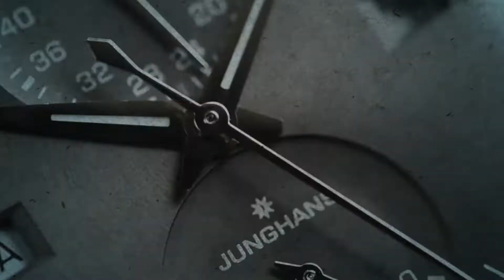Orient Star RE-ND0102R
SeriousWatches is an authorised Orient Star dealer and you can view this watch for sale on our site:

The Orient Star RE-ND0102R is a beautiful, elegant watch with a sophisticated design that embraces the Japanese school of design. It's a classic, however by no means old fashioned with a gorgeous purple, bordeaux leaning dial. At 12 o'clock you'll find a genuine diamond to add even more interest esthetically and on the back you will find a display caseback. It also features an open heart window at 9 o’clock, revealing the inner workings of the mechanical movement. The 30mm case will look elegant on the wrist, and has an attractive retro modern cushion shape. The automatic, in-house Cal. 55C22 movement has every you may wish for, such as hand winding and hacking, big preformance from such a small movement.

The comfortable stainless steel bracelet will help make this your new every day watch. All in all this Orient Star RE-ND0102R is great watch, that just class and oozes style.